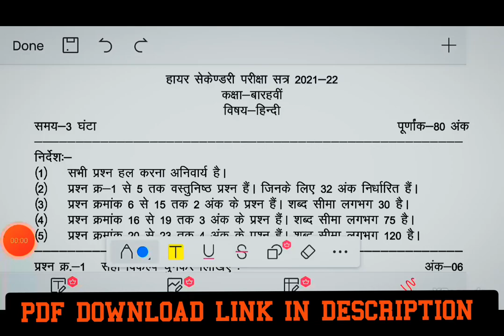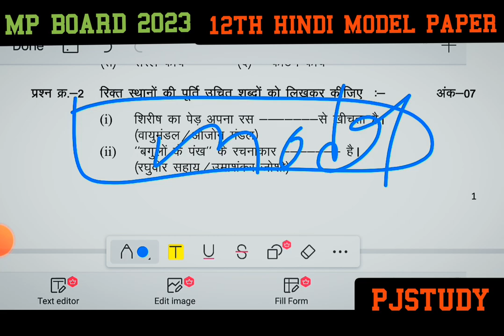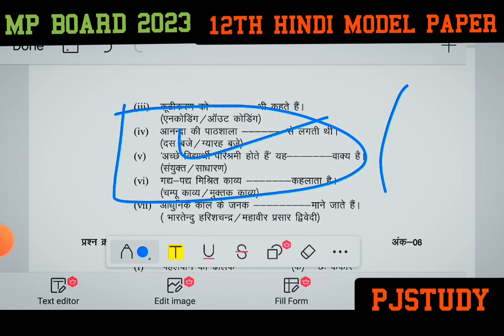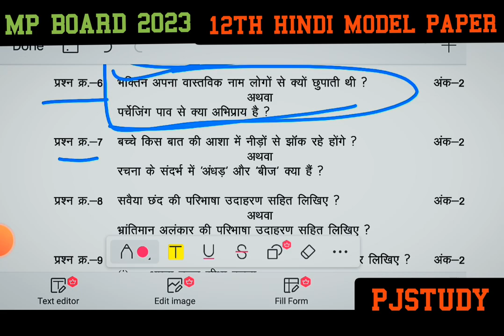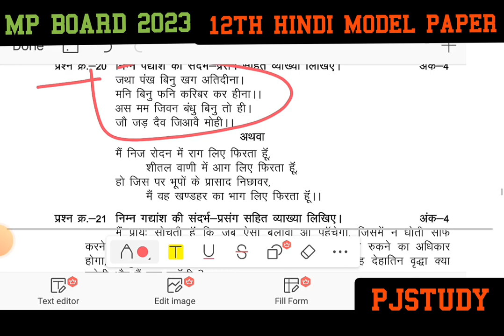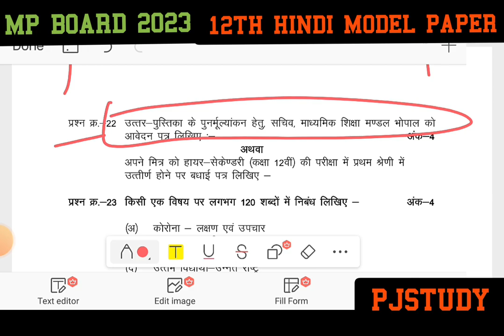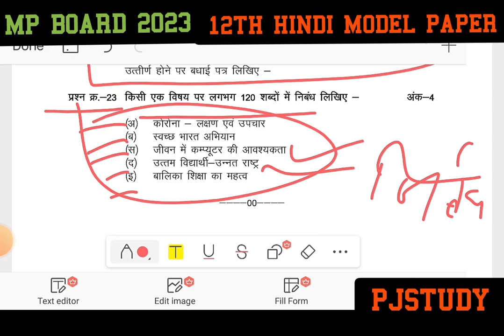mp board class 12th hindi trimasik paper 2022 || 12th class model paper hindi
12th class paper hindi
12th class sample paper hindi
12th class question paper hindi
class 12th model paper hindi 2023
12th class sample paper hindi ka
class 12th sample paper hindi 2022
12th class ka model paper hindi ka
12th class economics sample paper hindi medium
12th class hindi model paper 202212th class model paper 2022
12th class model paper 2022 english
12th class model paper 2022 political science
12th class model paper 2022 geography
12th class model paper 2022 23
12th class model paper 2022 up board
12th class model paper 2022 mp board
12th class model paper 2022 ncert
samajshastra 12th class model paper 2022
12th class model paper 2022mp board class 12th hindi trimasik paper 2022
mp board class 12th hindi trimasik paper 2022 timetable
mp board class 12th hindi trimasik paper 2022 set b
mp board class 12th hindi trimasik paper 2022 solution
mp board class 12th hindi trimasik paper 2022 english
mp board class 12th hindi trimasik paper 2022 physics
mp board class 12th hindi trimasik paper 2022
class 12th hindi trimasik paper 2022 23 mp board
mp board class 12th hindi trimasik paper 2022 set mp board class 12th hindi trimasik paper 2022 || 12th class model paper hindi
mp board class 12th supplementary result 2022
mp board class 12th blueprint 2023
mp board class 12th syllabus 2022-23